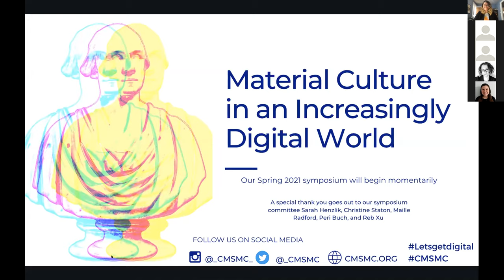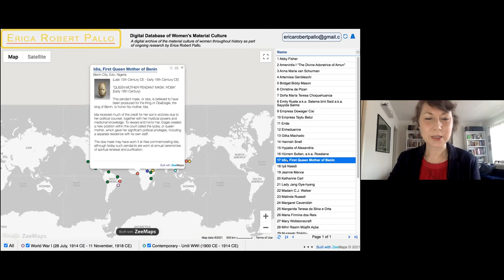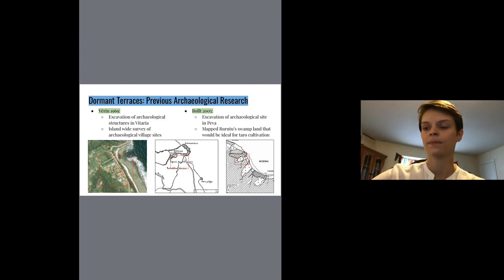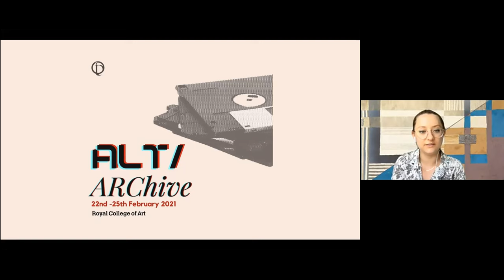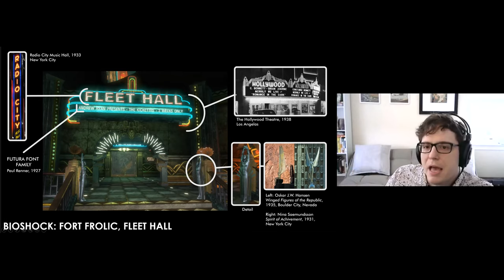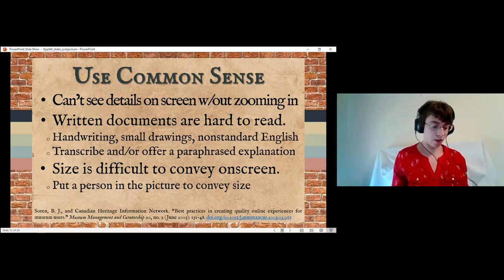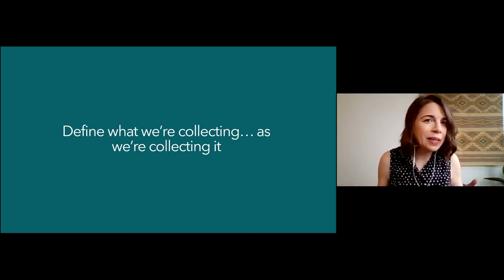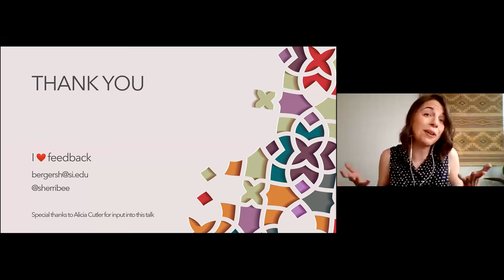Material Culture in an Increasingly Digital World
As the world around us transitions into an increasingly digital environment, the way we interact with material culture becomes less physical and more virtual. How does this affect the field as a whole? How do we adapt from a hands-on practice to an interface-guided experience? And how does this change the definition of ‘material culture’? This is a recording of The Coalition of Master's Scholars on Material Culture's Spring 2021 Symposium. See below for program details.

00:00:00 - 00:10:00
Opening Remarks/Welcome- Sydney Sheehan

00:10:01 - 00:25:50
Erica Robert Pallo, "Digital Media as Intangible Material Culture of Women"

00:25:51 - 00:41:49
Claudia Escue, "The Role of GIS in Remote Archaeological Research: Geospatial Analysis of Traditional Taro Farming in Rurutu, French Polynesia"

00:41:50 - 00:55:45
Anna Talley and Fleur Elkerton, "'A Disorderly Archive:’ Digitally Archiving Pandemic Design on Design in Quarantine"

00:55:46 - 01:13:49
Kayle Avery, "History as Database: BioShock and the Significance of the Composite Digital Object"

01:13:50 - 01:29:34
Abigail Epplett,  "'I Want Truth': Best Practices for Creating an Online Exhibit”

01:29:35 - 01:30:55
Introduction to keynote speaker- Sarah Henzlik

01:30:56 - 01:57:13
Keynote Speaker:
Sherri Berger, Title TBD
01:57:14 - 02:29:09
Discussion/Q&A
Moderator: Hope Gillespie
02:29:09 - 02:31:17
Closing Remarks- Maille Radford